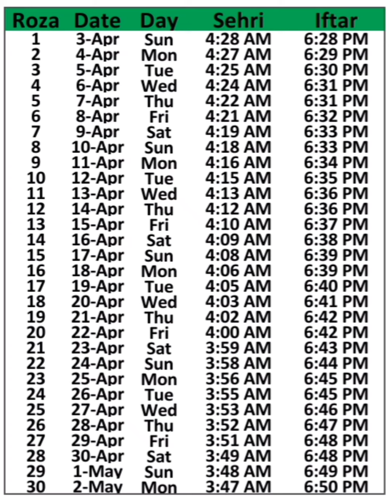Ramazan Calendar Gujar Khan 2022 | Ramadan Timings 2022 Gujar Khan Pakistan | Namaz time Gujar Khan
Ramazan Calendar Gujar Khan 2022 | Ramadan Timings Gujar Khan 2022 | Namaz time Gujar Khan 2022
Ramzan 2022 Gujar Khan Pakistan
Ramzan 2022 Gujar Khan Punjab
Salah times Ramadan 2022 Gujar Khan Pakistan
Gujar Khan roza time 2022